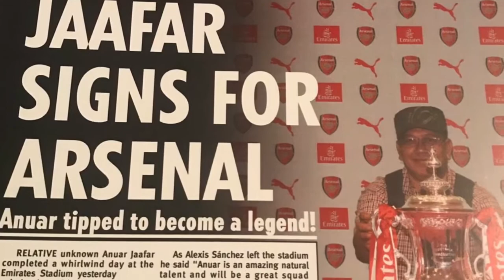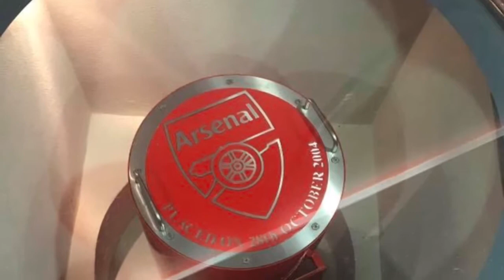Visit London - Emirates Stadium. Gunners. Arsenal